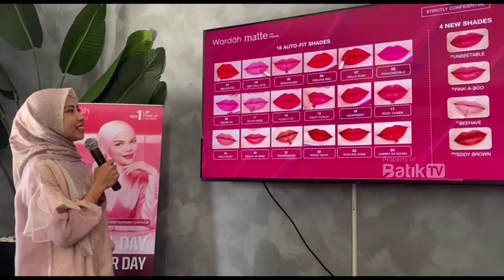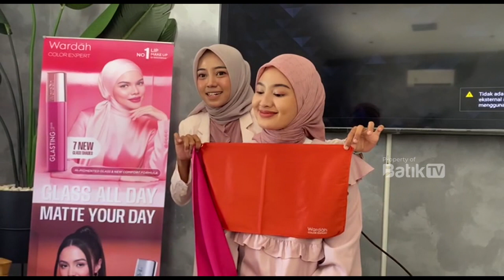TIPS MEMILIH LIPSTIK SESUAI WARNA KULIT DAN NYAMAN DI BIBIR